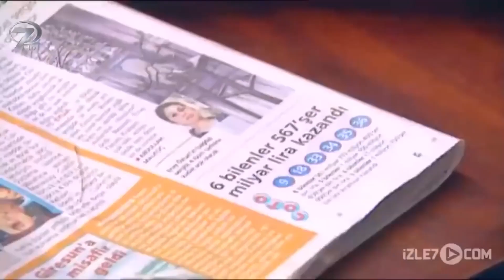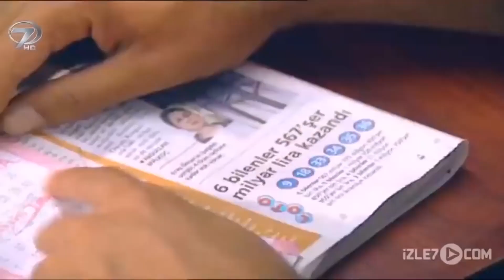Paranın Rengi - Kanal 7 TV Filmi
Yokluk ve sıkıntı içindeyken, birden bire hayatı değişti.  Arkadaşlarını, hatta ailesini elinin tersiyle iterken, sonunu hiç düşünmedi... Parayla sınanan bir adamın hikayesi: “Paranın Rengi” adlı hikayeyle Kalp Gözü’nde.